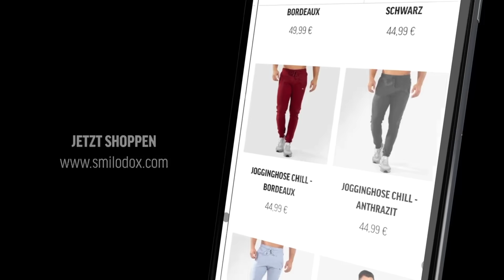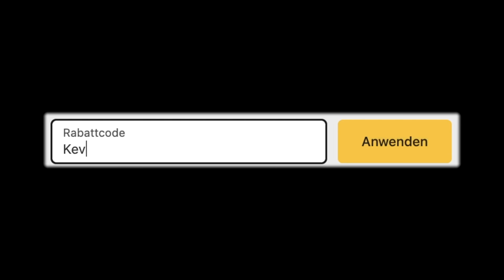Munich Wrist Busters auf dem Beichtstuhl! Fake-Uhren, Karl Ess & Prinz Marcus, Bedrohungen uvm.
Die beiden Freunde aus München haben in den vergangenen Monaten viele Menschen aufgedeckt, die mit gefälschten Uhren im Internet rumprotzten und haben dabei viel Zuspruch bekommen. Mittlerweile deutschlandweit bekannt, trauen sie sich auf unseren Beichtstuhl!

Die besten Supplemente in reinster Qualität, die wirklich wirken bekommt ihr bei NeoSupps:

*Werbung